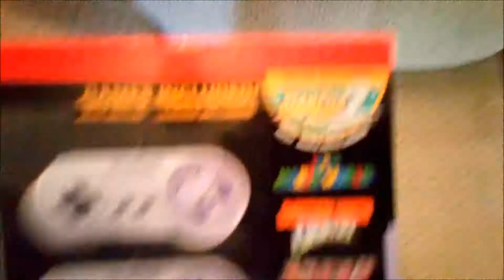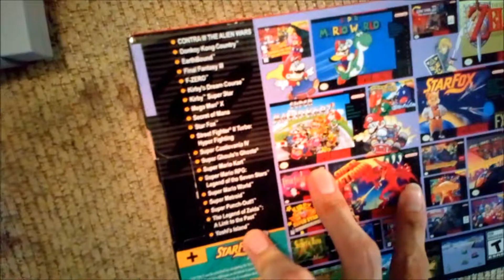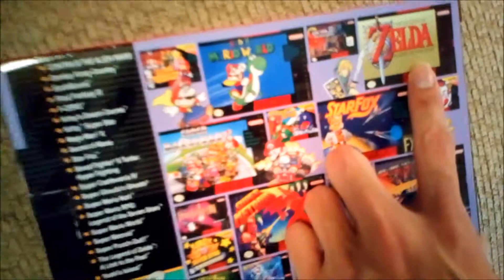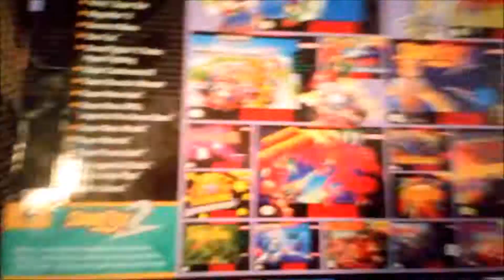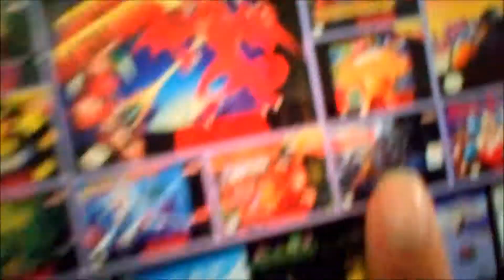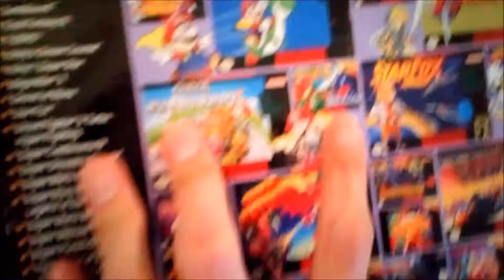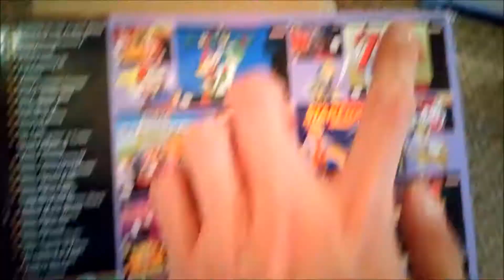A Look At - SNES Classic Edition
A quick look at the Super Nintendo Classic Edition, and what you're getting out of the box.

List of Games:
Contra III: The Alien Wars
Street Fighter II Turbo: Hyper Fighting
EarthBound
F-ZERO
Mega Man X
Star Fox
Super Metroid
Super Punch-Out!!
Yoshi's Island

Box includes:
SNES Claasic Edition console
5' HDMI cable
Power source
Two controllers